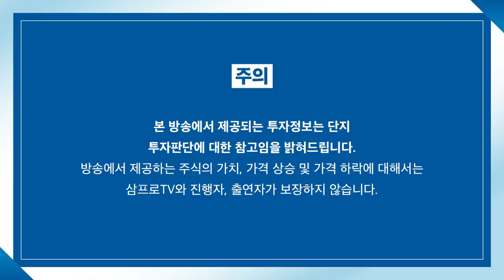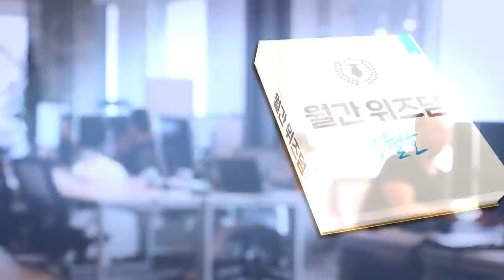[증시 염탐정] 자회사 상장 이슈로 인해 큰 폭 하락한 카카오 f. 이베스트투자증권 염승환 이사